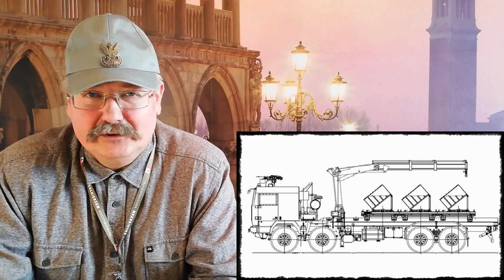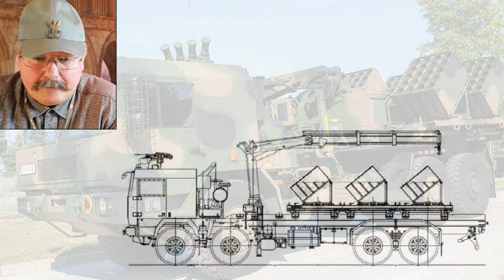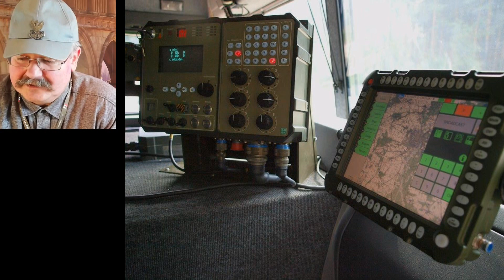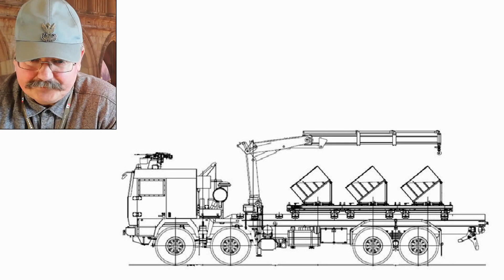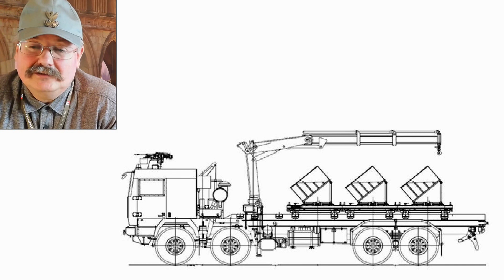Polskie Pazury - PMN Baobab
Pojazd ( Platforma ) Minowania Narzutowego Baobab - K w wersji kołowej a w przyszłości gąsienicowej na bazie Krotona. Pole minowe w kilka minut zatrzymuje nacierającą kolumnę pancerną.
Zostań żołnierzem Rzeczypospolitej. Wstąp do Wojsk Obrony Terytorialnej. Pracodawco, daj swojemu terytorialsowi dzień wolny płatny po comiesięcznym weekendzie ćwiczeń. Za to ze oni są, za to ze zawsze blisko i zawsze gotowi. Pracodawco pokaz swój patriotyzm.